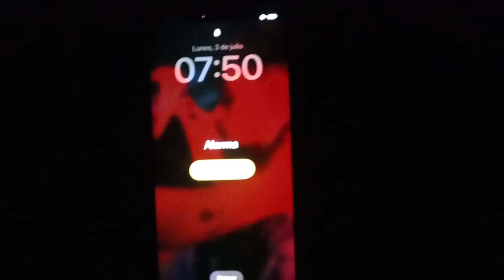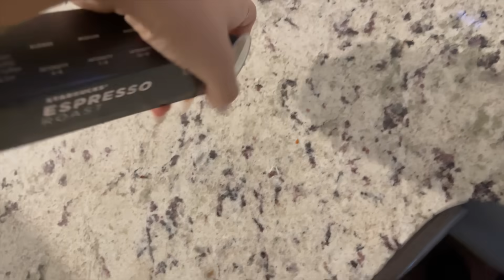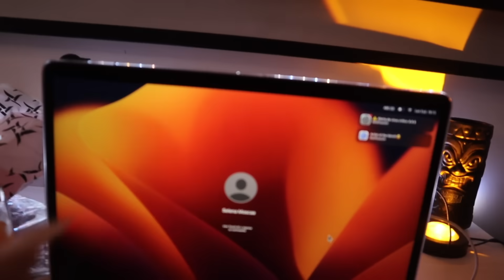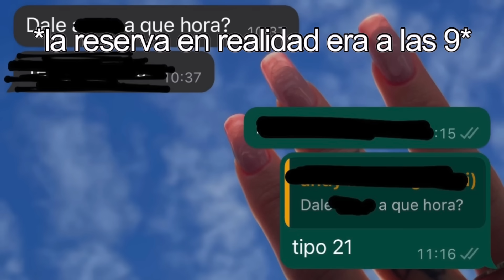UN DIA EN LA VIDA DE UNA YOUTUBER DE 23 AÑOS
q lindo q me acompañen en un dia conmigo, gracias x ver los amo mucho

TODA la musica de : @TABImusica

seguime dale copate;)
tw: @seleemosca
representante: @josemlevy